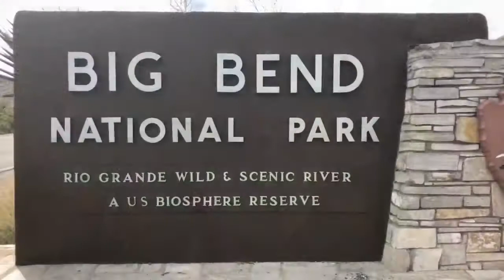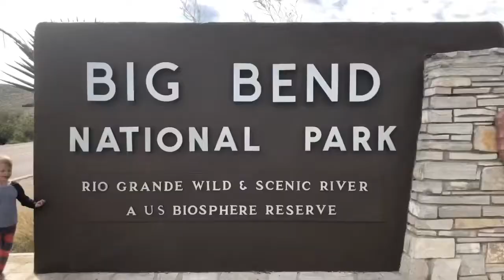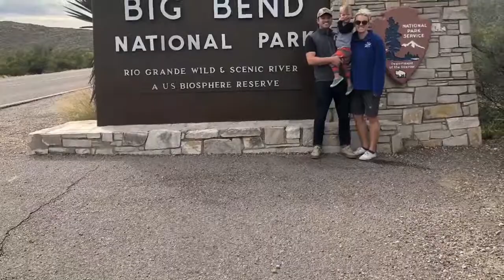Big Bend Thanksgiving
Song: Come and Get Your Love by Redbone